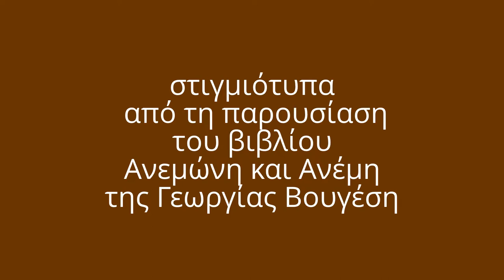Ανεμώνη και Ανέμη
Στιγμιότυπα από την παρουσίαση του βιβλίου Ανεμώνη και Ανέμη της Γεωργίας Βουγέση.
8 Ιουνίου 2013.
Το βιβλίο παρουσίασαν οι φιλόλογοι: αδερφή Αγνή της Ιεράς Μονής Αναλήψεως Σκούρτων και η Κατερίνα Γκαραβέλα, καθώς και ο δάσκαλος Αθανάσιος Καραπέτσας